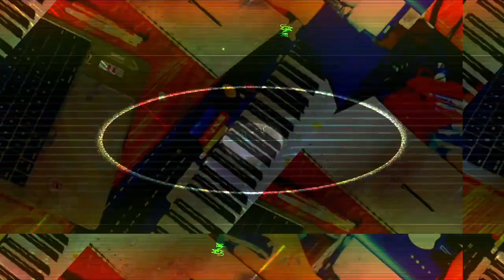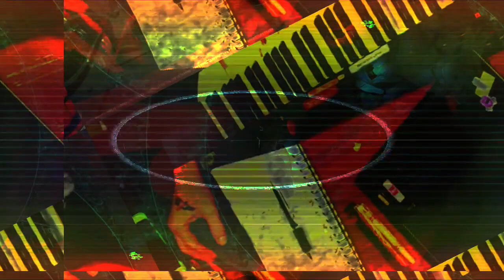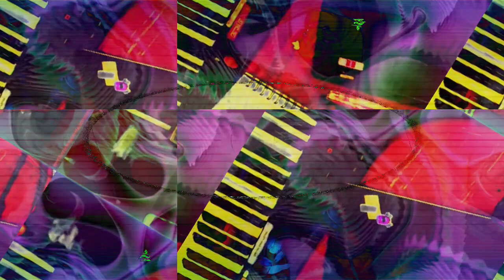[EPILEPSY WARNING] Movie 22 11 15 20h24m04s *Photosensitivity Warning*